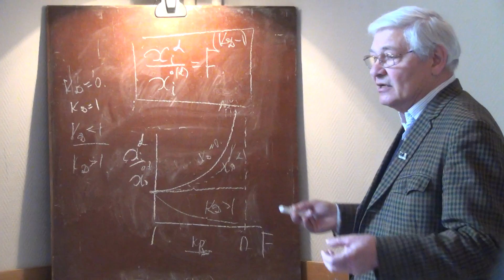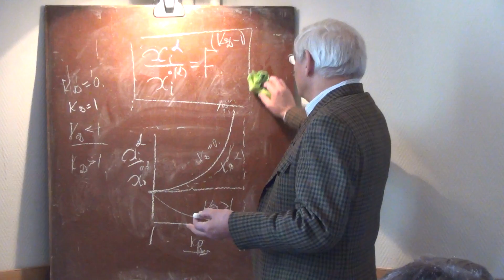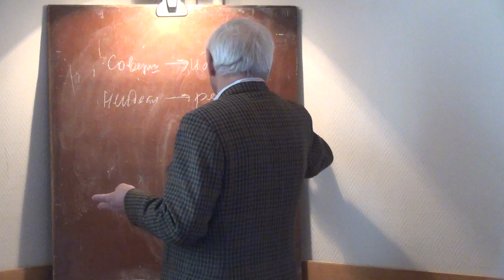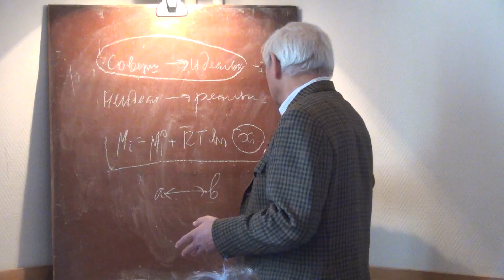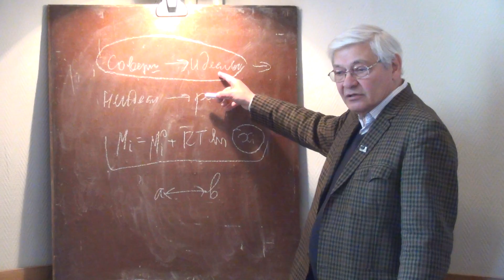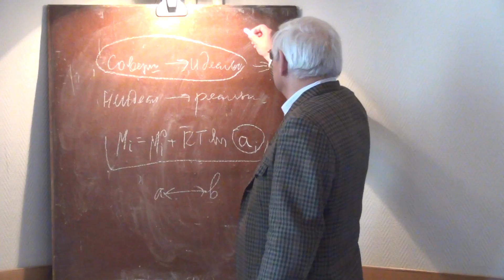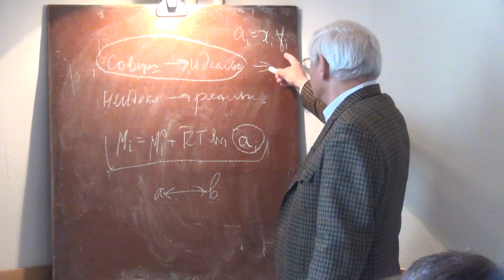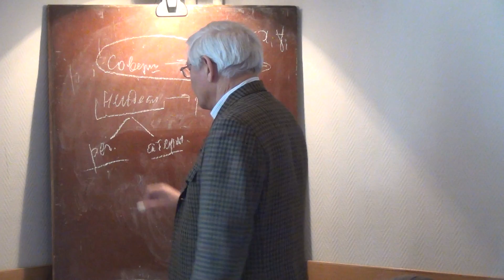00988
Яковлев О.И. Термодинамика для геохимиков.
Лекция 11.